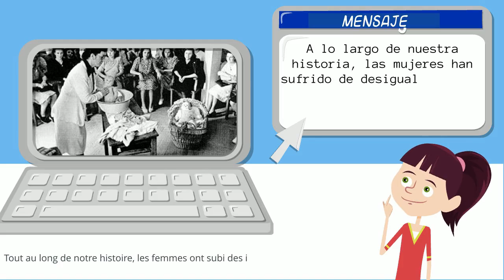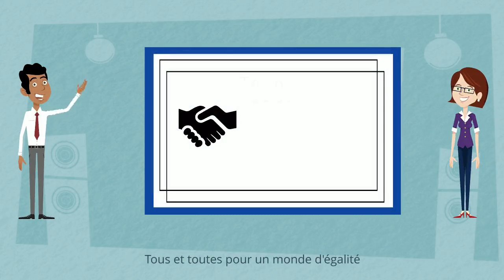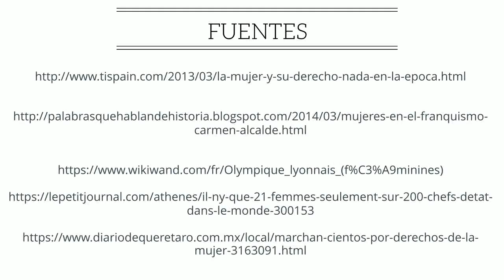No somos munecas lycee de Bellevue Martinique